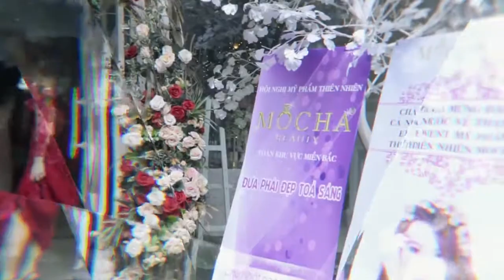HỘI NGHỊ MỸ PHẨM THIÊN THIÊN MOCHA KHU VỰC PHÍA BẮC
CÁC CÔ GÁI MOCHA MIỀN BẮC HỘI TỤ TỎA SÁNG!
Từ những bà mẹ bỉm sữa, nội trợ từ những chị em công sở hay cô công nhân hay những bạn sinh viên với niềm đam mê kinh doanh trở thành mẫu người phụ nữ xinh đẹp, bản lĩnh và độc lập về tài chính!